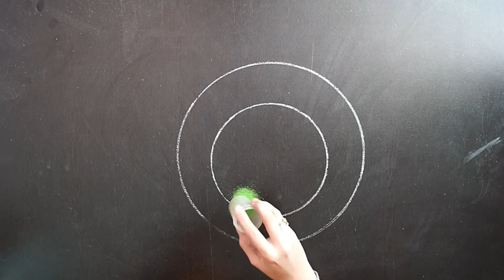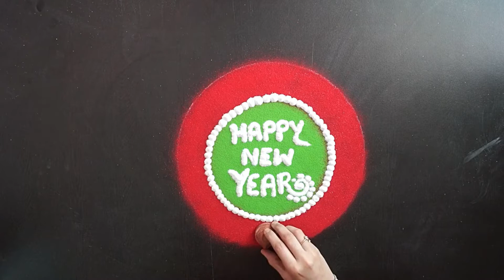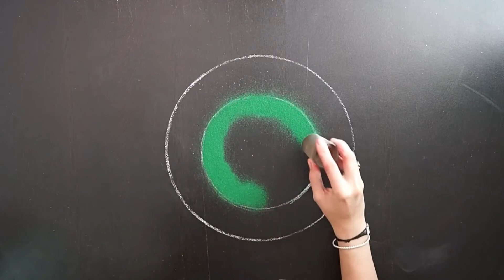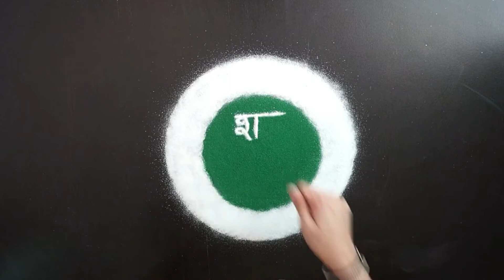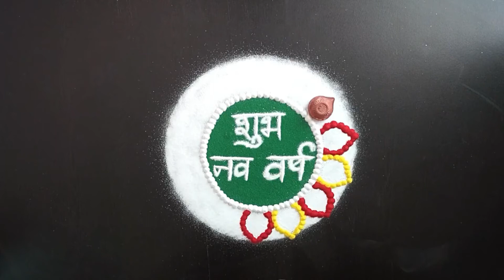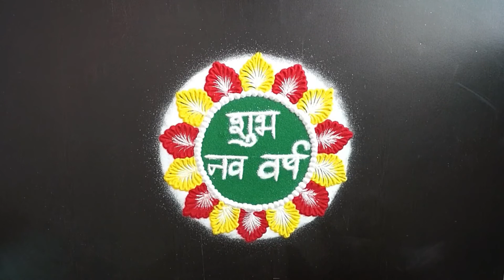Happy New Year Rangoli 2021 || New Year Rangoli Designs || Easy Rangoli || New Year Kolam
Hi Everyone,